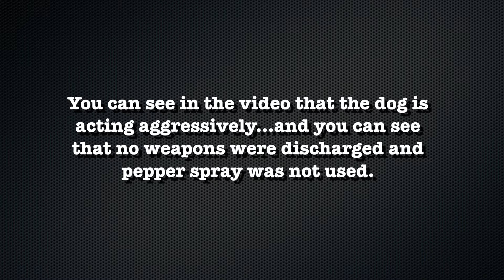Corpus Christi Police Officers Deal With An Aggressive Dog | Corpus Christi Police Department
Corpus Christi police were called to respond to an aggressive stray dog who jumped into a vehicle that pulled over on the Crosstown
Expressway.

A passerby posted on Facebook that claims officers used pepper
spray and abused the dog in order to get it out of the vehicle.

You can see in the video that the dog is acting aggressively...and you can see that no weapons were discharged and pepper spray was not used.